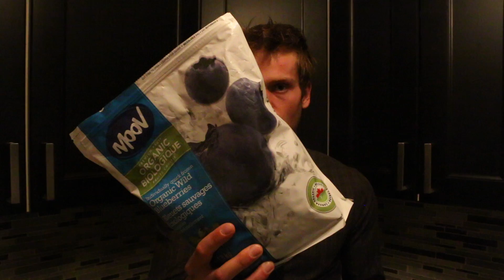THE EVILS OF FRUCTOSE!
Trevor Kouritzin explains why FRUCTOSE is so bad for you!

Trevor Kouritzin RHN, B.ENG
Human Nutritional Sciences masters student
Natural pro bodybuilder, International model

TrevorDietCoach.com
Instagram.com/TrevorKouritzin